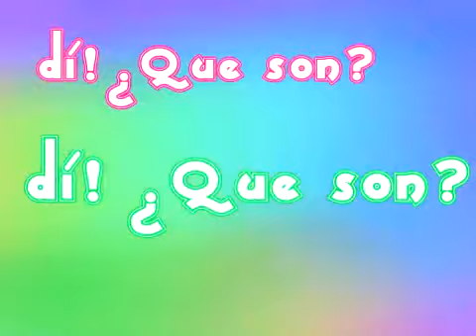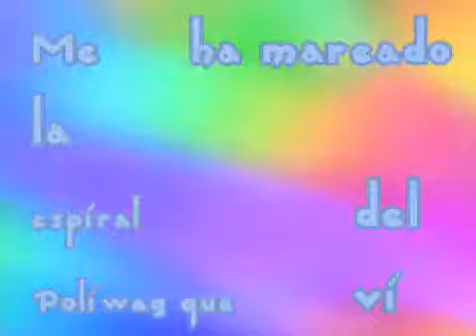Fa-Di! ¿Que son? [Fdub]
Hola. prometo poner mas cosas , he tenido una vida un poco ocupada y tal vez este mas, pero hare cosas mas padres por que a partir de Agosto comenzare a estudiar Artes y tendre mas material para hacer cosas super padres para todos ustedes, los dejo con esta canción loca de Pokémon. Para la proxima ahora si ya sera algo que no sea de Pokémon (espero jajaja).

En un ratin o mañana pongo la descarga del mp3.